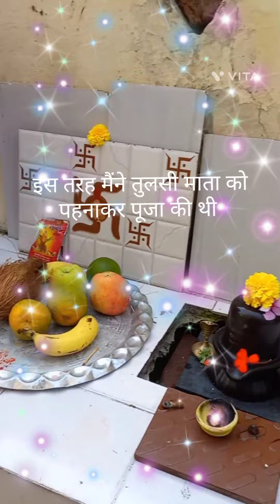तुलसी माता के लिए इस तरह भी लहेंगा आसान तरीके से बना सकते हैं ll आसान तरीका का लहेंगा कैसे बनाएं ll